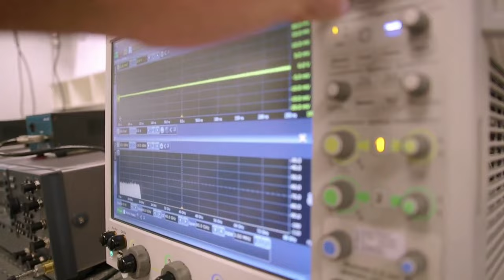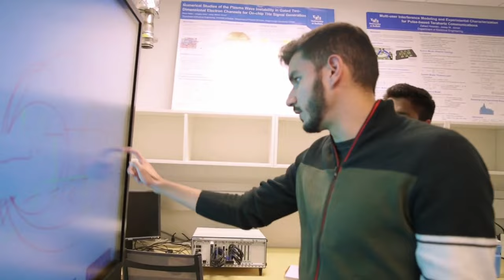My Entire Electrical Engineering Journey in 11 Minutes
My journey as an electrical engineering student, from high school, to bachelors, masters, and finally PhD in electrical engineering.

0:00 My background
0:41 High School
2:43 College
3:37 Mechanical, Aerospace, and Biomedical Engineering
5:20 Electrical Engineering
7:10 PhD
9:17 What I've Learned